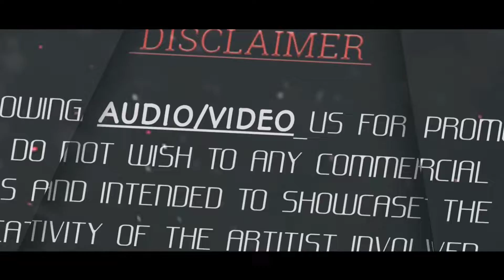Umbhar Manta Roop | Navratri Devi Song | Sujit Patil | Deej Lakhan Nandurbar | Public Demand Song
Remix:- Deej Lakhan Nandurbar An Dj Pramod Jalgaon

Flyer:- Amol Pawar Nandurbar

Video Edit:- Bdpk Creation

टीप:- जर कोणाला सोंग रिमिक्स किंवा रिदम मारायचे असणार तर माझ्याशी संपर्क करा:- 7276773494

◉ कोणत्याही प्रकारची तक्रार किंवा माहीती मिळवण्यासाठी आम्हाला आमच्या Email/WhatsApp द्वारे कळवा. आपली तक्रार किंवा माहितीचे निवारण 12 तासाच्या आत करण्यात येईल.

🙏 नमस्कार मित्रांनो आपल्या Rajas_Music_Station चॅनल वर आपलं स्वागत आहे.
◉ घेऊन आले आहोत आपल्यासाठी खान्देशातील नवनविन धमाकेदार गाणी.
◉ DJ VIDEOS, DJ MASHUP, NEW TADKA SONG & VIDEOS आणि आणखी काही नवनविन REMIX SONGS...

◉ *आपल्या चॅनल ला येणाऱ्या अपडेट्स साठी सब्सक्राईब करा, लाईक करा, कमेंट करा आणि शेअर करायला विसरू नका...🙏

● सुचना - आमच्या चॅनल वर असलेले कोणताही व्हिडीओ किंवा ऑडिओ युट्यूबला परत अपलोड करु नये. अन्यथा कायदेशीर कारवाई करण्यात येईल...